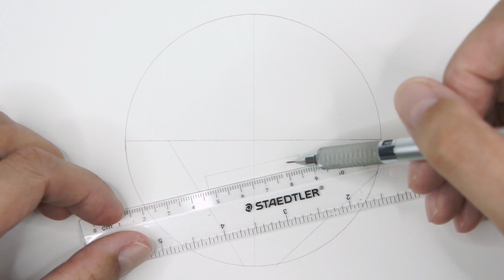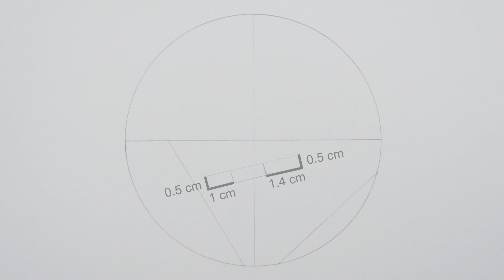How to draw Caitlyn | arcane